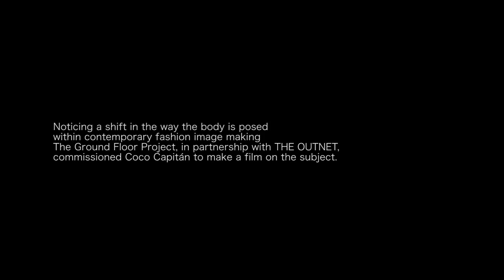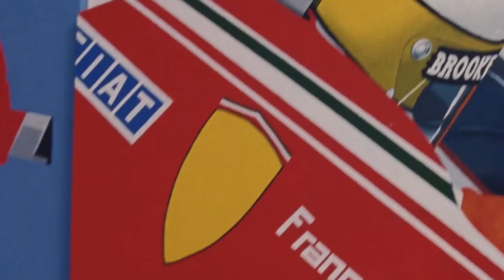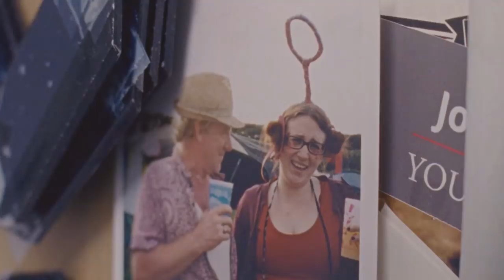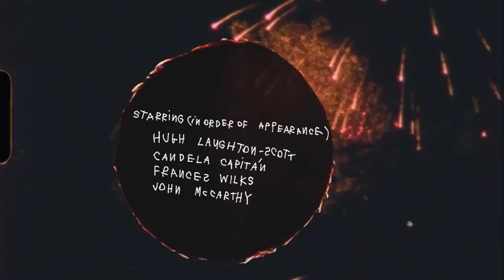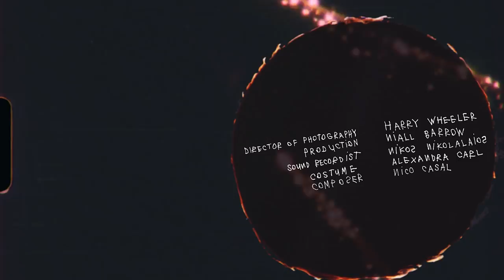A Short Film by Coco Capitán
Spanish artist-photographer Coco Capitán—who rose to fame through collaborations with Gucci and shoots for British Vogue and Dazed—captures the experience of living within, and floating free of our own bodies.

The film, which has its online premiere on NOWNESS, after launching at Art Basel Miami Beach, pursues meandering interviews with individuals holding extraordinary poses, and staring directly into her camera. These lingering portraits delve into the private thoughts of Capitán’s curious models, giving voice to ordinarily submerged and fleeting considerations.